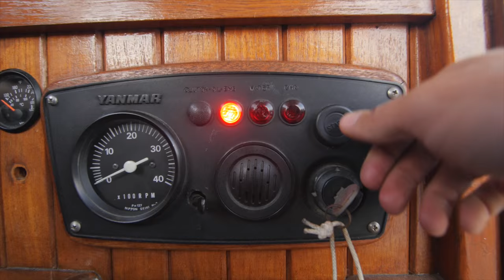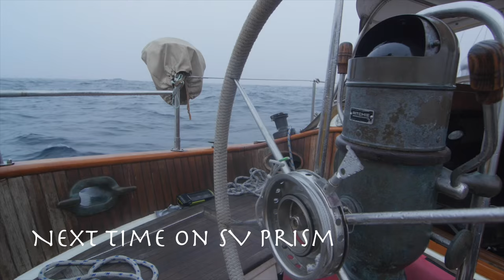EP. 2 Sailing Vessel Prism SF Bay to Pebble Beach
Sailing out under the Golden Gate Bridge and making our way south towards Monterey Bay.

If you like what we are doing and want if not to stop, we are looking for support! Become a backer of these videos and truly become part of our journey.

Cheers,

Shannon & Jon